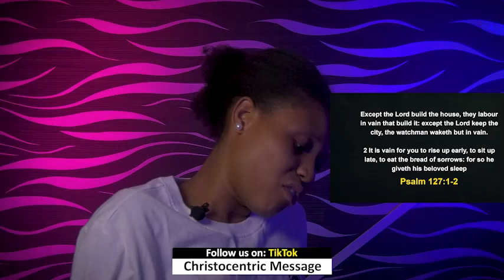TUESDAY MIDNIGHT BLESSINGS, 16TH AUGUST 2022 - APOSTLE JOSHUA SELMAN | Good Word Before You Sleep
Or
CALL THE OFFICIAL LINES:
For ANY Enquiry About Apostle Joshua Selman and Ministry On:
To easily get messages shared on this page, search for these:
joshua selman
joshua selman message
koinonia global
koinonia abuja